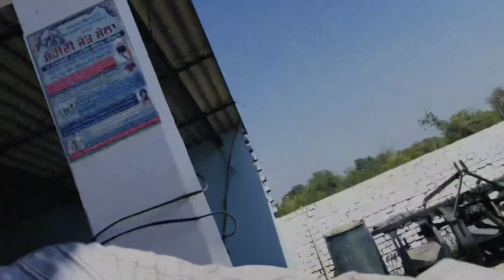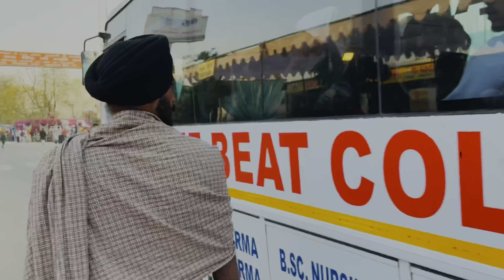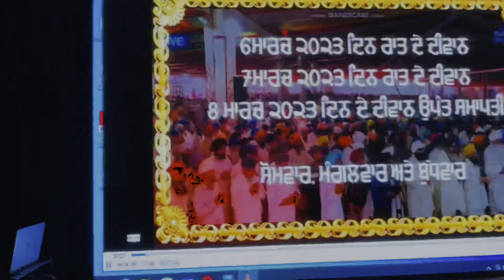Holla Mahla / Nanak Piao Mahingapur kheri UP // Day 1st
Holla Mahla / Nanak Piao Mahingapur kheri UP